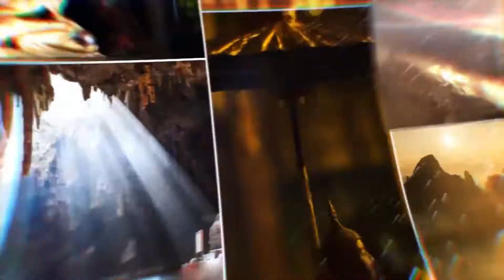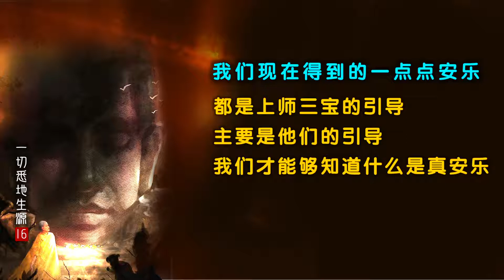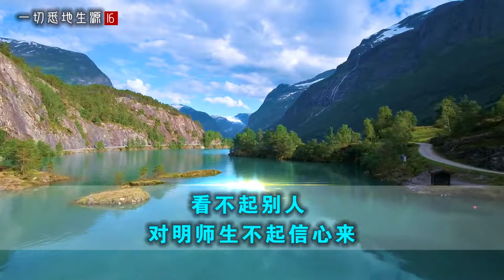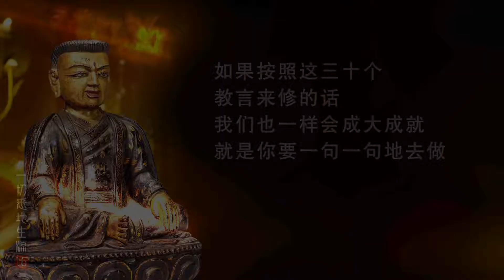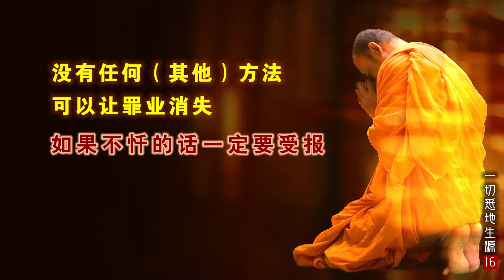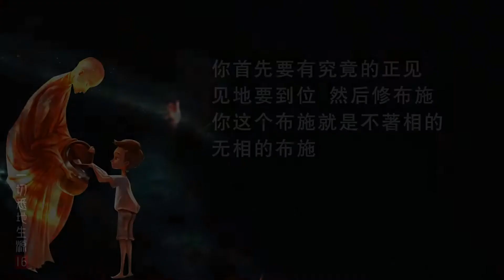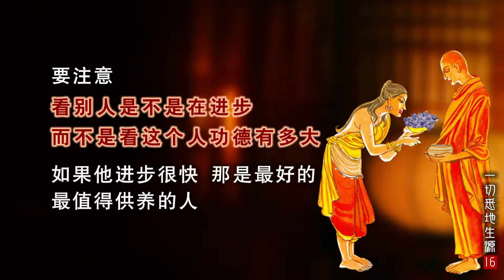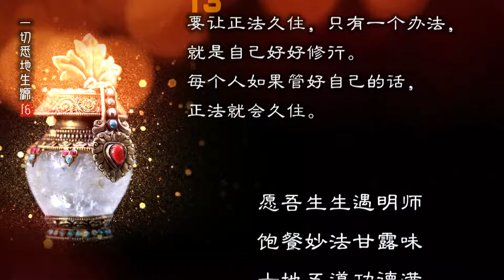一切悉地生源16 菩提心修心语录 20200315LT